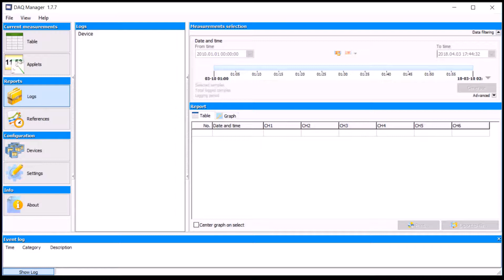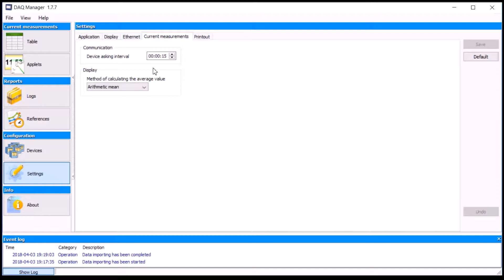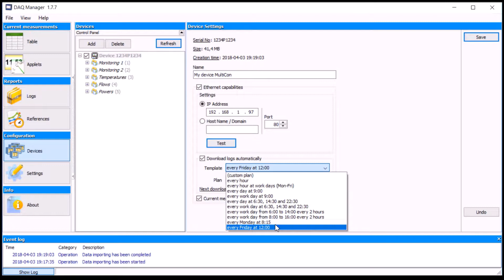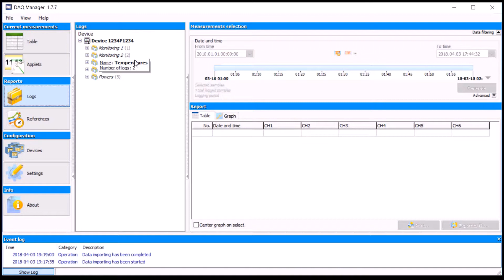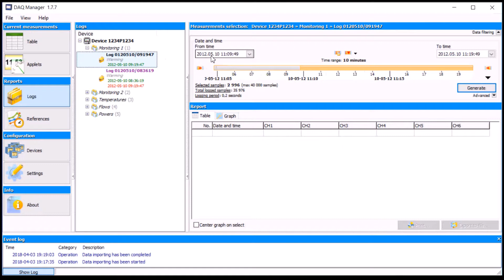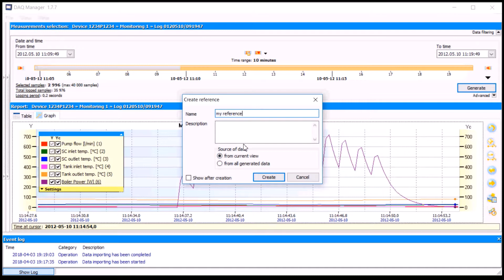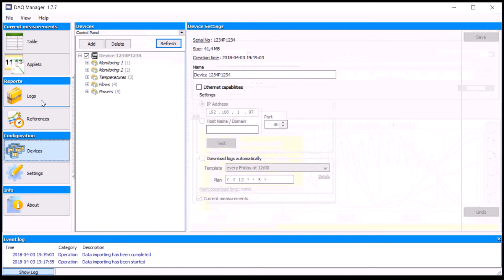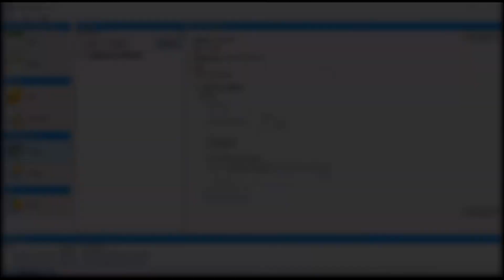MultiCon CMC DAQ Manager software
Description:
This video shows the basics of using DAQ Manager software